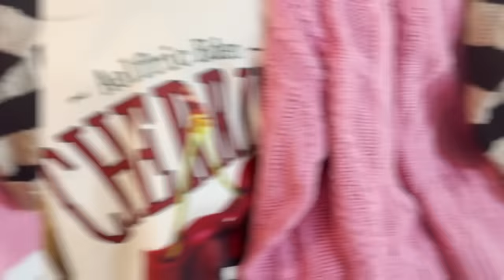WHAT i GOT FOR MY SWEET 16 BiRTHDAY!! **ULTIMATE BiRTHDAY HAUL**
What did NAYVEE get for her SWEET 16? Join the NEN FAM as we reveal all in this exciting BIRTHDAY HAUL! From the unexpected to the downright awesome, it's a birthday to remember! MY DAUGHTERS FIRST SLEEPOVER OUTSiDE ALL ALONE!!
SOME VIDEOS WE THINK YOU MIGHT LIKE:
I Built a DREAM DOG HOUSE and Hid It From My Dad!
FAILED and FORGOTTEN PRODUCTS of Disney Channel Stars
I Built a SECRET ROOM to Hide From My Mom! ft/ Rebecca Zamolo

MOM- Tiffany
DAD- Benji
OUR KIDS: